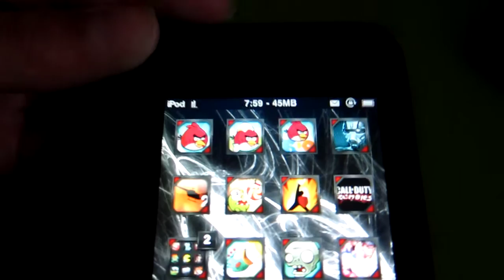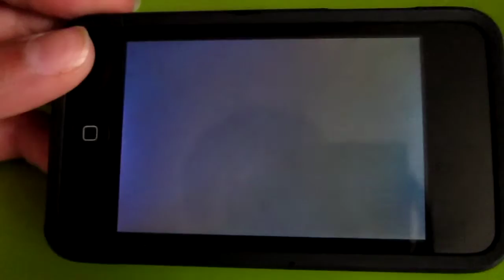Angry Birds VS Angry Birds Seasons VS Angry birds RIO!!!!!(HD)